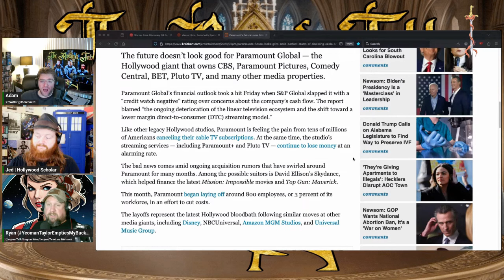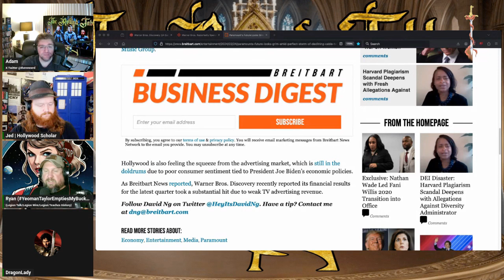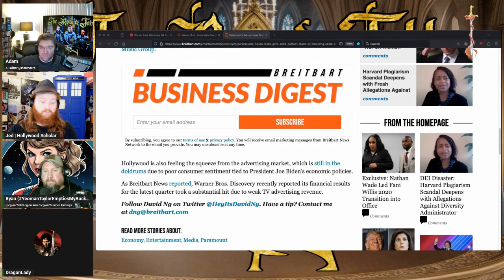Disney Star Wars Has NEVER Been Profitable! All Disney Lucasfilm Has Ever Done Is Lose Money!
Renaissance Nerd Arcade: @RenaissanceNerdArcade